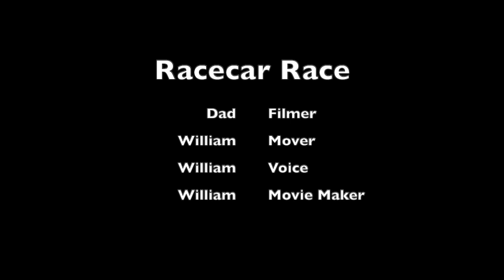Racecar Race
There is an epic race to stop the villains from trying to steal our ice.